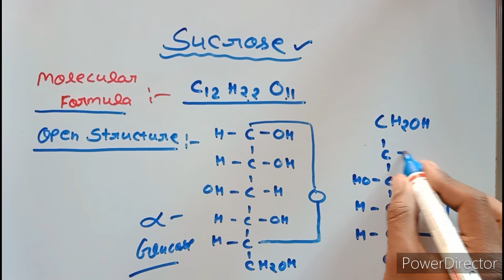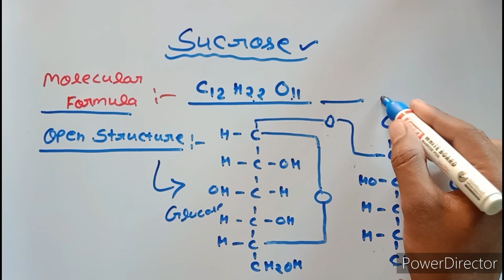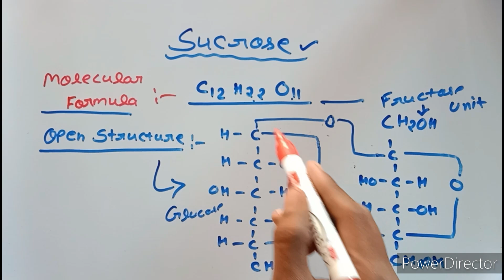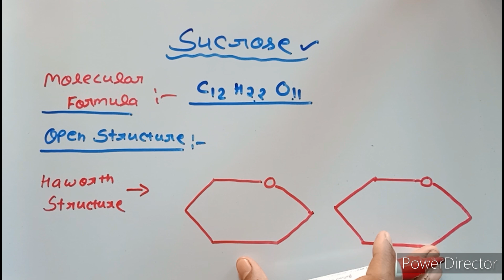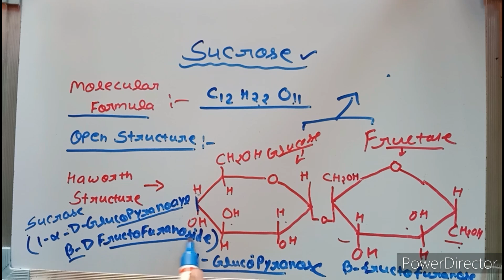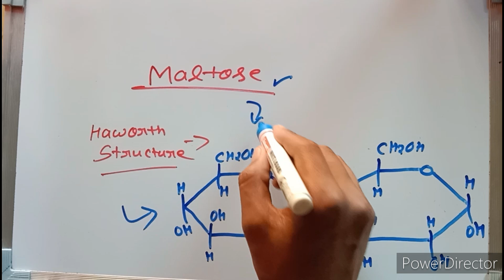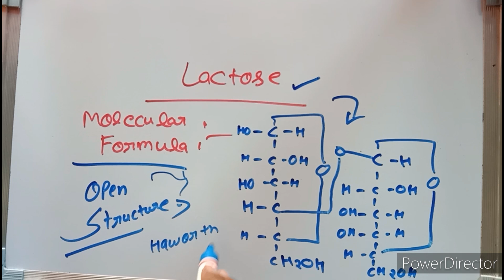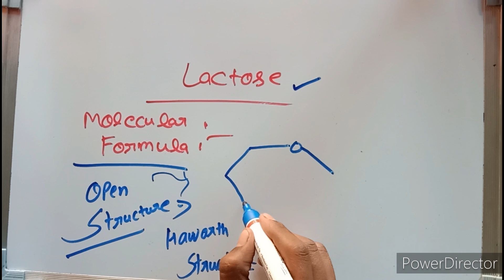Sucrose,Maltose,Lactose/सुक्रोज,माल्टोस तथा लैक्टोस के अणु सूत्र, संरचना ,हावर्थ संरचना/chemistry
Hlw friends

Is video me apko Bsc 2nd semester chemistry ka uni 1 Chemistry of Carbohydrates jisme apko bhut jyada hi most important topic
btaya gya h